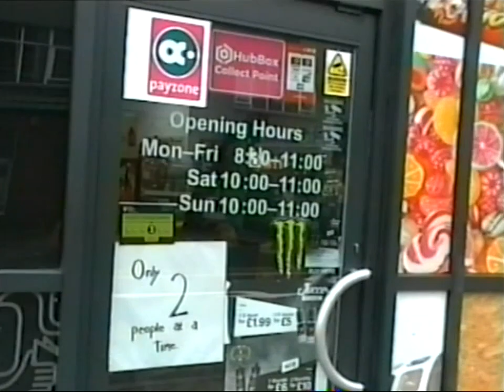HYPHYN- JUST STARTED